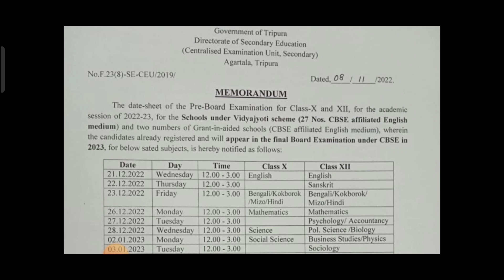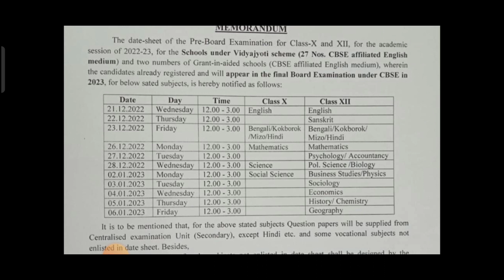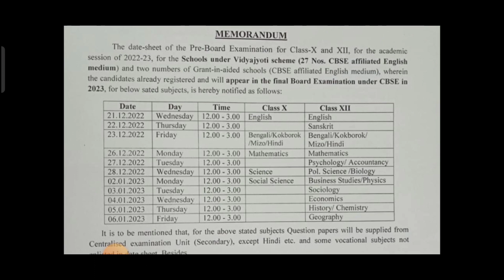CLASS 10 & 12 এর প্রি বোর্ড পরীক্ষার রুটিন 9 November 2022